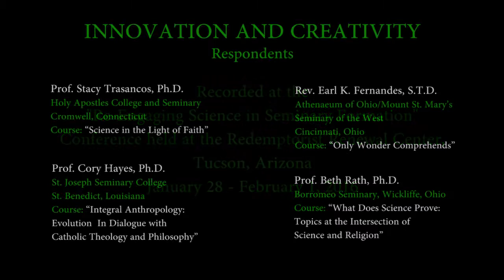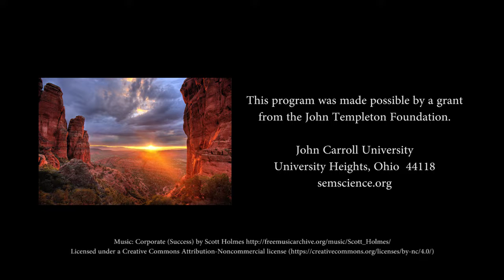Innovation and Creation Rev2